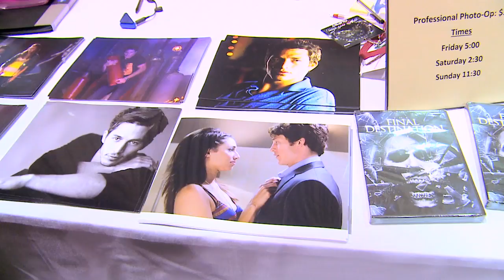Space City Con 2013 - Bobby Campo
You've seen him go face to face with death itself on the conclusion to the film franchise, The Final Destination. Sacha "TimelessTraveler" gets to sit down with Bobby Campo, a quick and upcoming star.  He has appeared in Being Human (Max), Justified (Yolo), and the upcoming 10th season of Grey's Anatomy (Brian) which is sure to gain this actor some notoriety.

Bobby shares his excitement of meeting some of the Mighty Morphin Power Rangers at Space City Con, especially Jason David Frank (The Green Ranger).  We learn about what his dream comic superhero film role would be.  Here's a hint, "First we charge the card, then we blow it up."

So show Campo some love and help promote this hidden gem of a star.